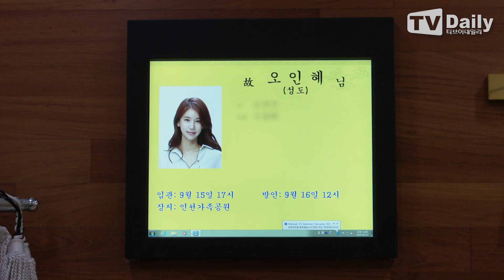[TD영상] 故 배우 오인혜(Oh Inhye), 안타까운 갑작스러운 이별…’하늘의 별’이 된 그녀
故 배우 오인혜의 빈소가 15일 인천 중구 인하대학교부속병원 장례식장에 마련됐다.

인천 연수경찰서 등에 따르면 오인혜는 14일 오전 인천 연수구 송도국제도시 자택에서 심정지 상태로 발견됐다. 의식을 잃고 쓰러진 고인을 발견한 지인이 경찰과 119에 신고해 즉각 병원 응급실로 이송했다.

심폐소생술 등 응급처치를 받으며 한때 호흡과 맥박이 회복됐다고 전해졌지만, 같은 날 늦은 오후 끝내 숨을 거뒀다. 경찰은 오인혜가 극단적 선택을 했을 가능성을 염두에 두고 정확한 사인과 사망 경위 등을 조사할 예정이다.

지난 2011년 ‘우리 이웃의 범죄’로 데뷔한 오인혜는 ‘붉은 바캉스 검은 웨딩’, ‘마스터 클래스의 산책’, ‘소원택시’, ‘설계’ 등에 출연하며 차곡차곡 필모그래피를 쌓아왔다.

오인혜의 장례식은 유족의 뜻에 따라 조용히 치러질 예정이다. 발인은 16일이며, 장지는 인천가족공원이다.